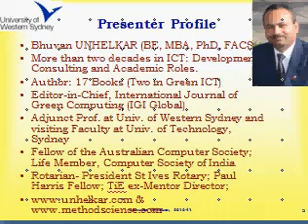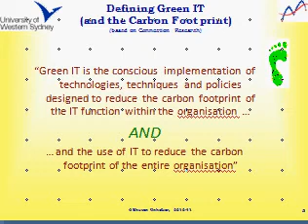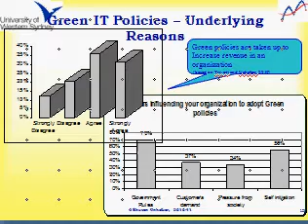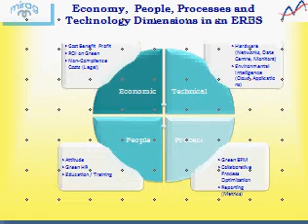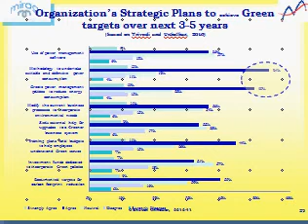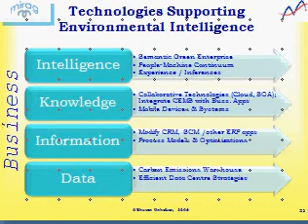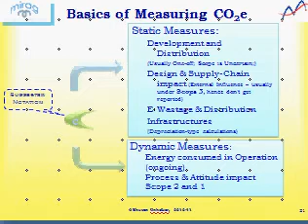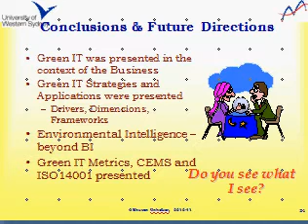Environmental Intelligence: Extending Business Intelligence for Sustainability - Bhuvan Unhelkar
Bhuvan Unhelkar of the Australian Institute of Business Analysis (AIBA) presents: "Environmental Intelligence: Extending Business Intelligence for Sustainability".

Presented in support of International Green IT Awareness Week 2012.